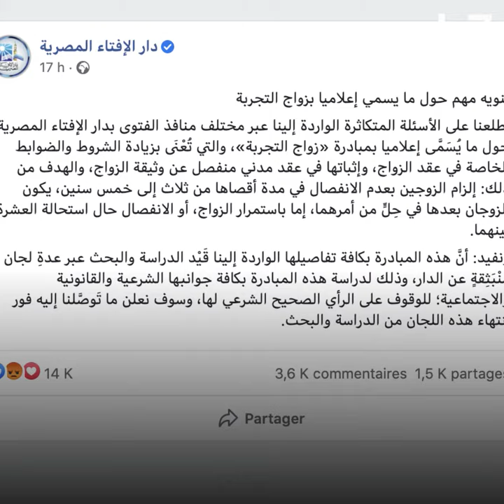Pas de divorce avant...3 ans ! 💍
En Égypte, les autorités religieuses réfléchissent à une période "d'essai" de 3 ans, obligatoire ! 💍